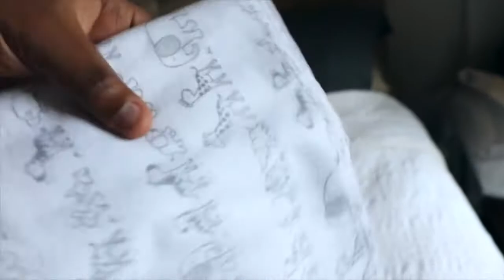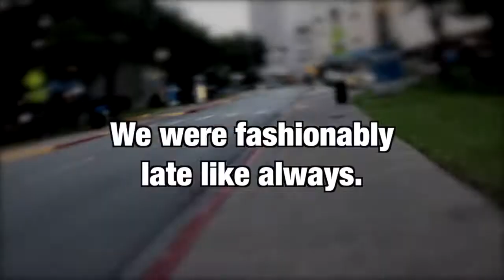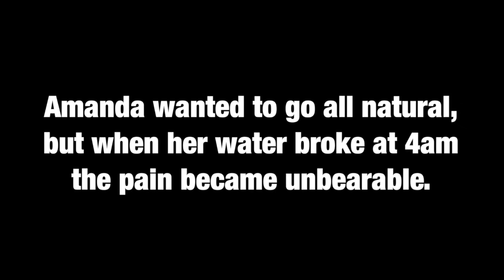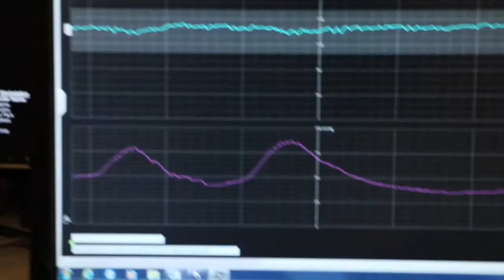Vlog 001: Labor & Delivery Vlog! Two turns into Three!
Hey everyone! We're so excited to share with you this video and to start our Jones Family Vlog.  Thank you so much for all your congratulations and love for the birth of little Ada Raine. We are so blessed.

Songs:
"Right to Be" - Jingle Punks
"Our French Cafe" - Jimmy Fontanez

STUFF YOU ONLY CARE ABOUT IF YOU MAKE VIDEOS:
- Shot with a Canon EOS Rebel
- External Audio: DSLR Mic
- Edited by me (Chase) using Final Cut Pro X